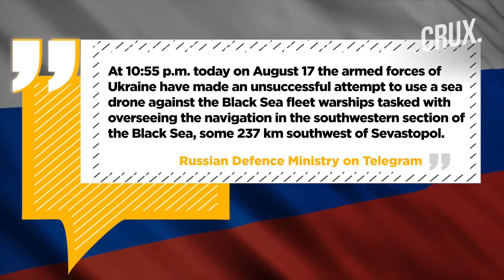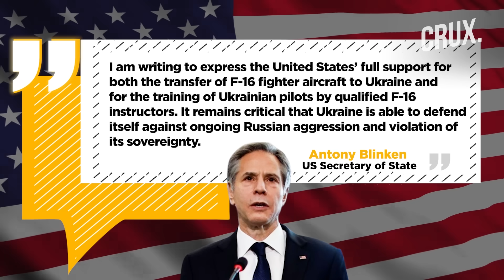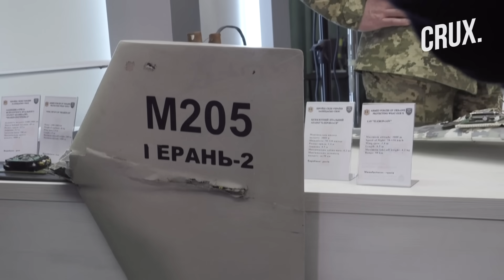Drone Attack Scars Central Moscow, US Routes F16s For Ukraine Via NATO States, Lukashenko’s Twister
The United States has approved sending F-16 fighter jets to Ukraine from Denmark and the Netherlands as soon as pilot training is completed, the US secretary of state, Antony Blinken, says in a letter seen by the Reuters news agency.
Washington will expedite the approval of transfer requests for F-16s, the letter – sent to Blinken’s counterparts in Denmark and the Netherlands – was reported to say. The US must approve the transfer of the military jets from its allies to Ukraine.
“I am writing to express the United States’ full support for both the transfer of F-16 fighter aircraft to Ukraine and for the training of Ukrainian pilots by qualified F-16 instructors,” Blinken said in the letter.
“It remains critical that Ukraine is able to defend itself against ongoing Russian aggression and violation of its sovereignty.”
n18oc_world      n18oc_crux

0:00 INTRODUCTION
3:56 US ROUTES F-16 JETS TO UKRAINE VIA DENMARK & NETHERLANDS
5:01 RUSSIA MASS PRODUCING SHAHED-LIKE DRONES?
6:06 PUTIN “NOT PUSHING BELARUS” TO JOIN UKRAINE WAR